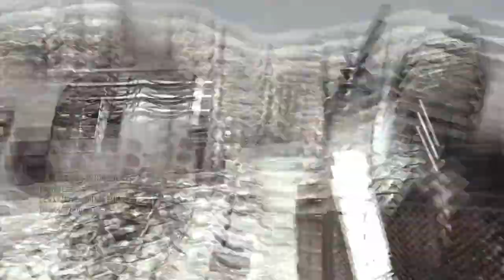Dual Commentary w/KingRoo - TDM on Afghan